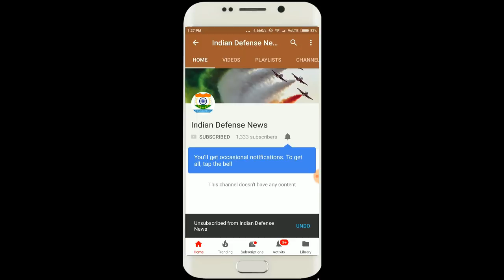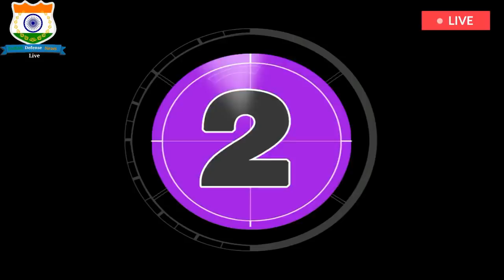Defence/indian Defense News,us gives emals technology to india,saaw drdo test,isro latest news,mi25